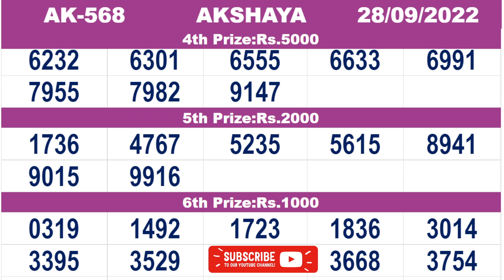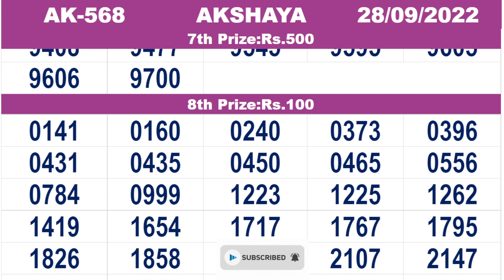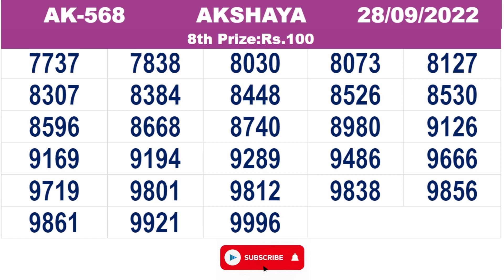KERALA LOTTERY RESULT|FULL RESULT|akshaya bhagyakuri ak568|Kerala Lottery Result Today|todaylive